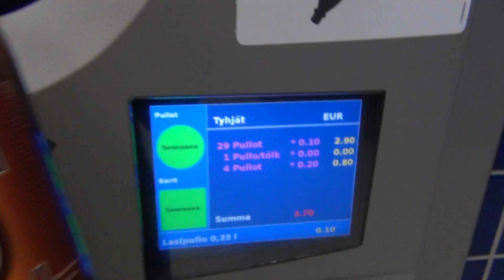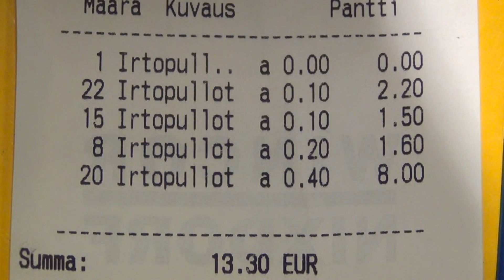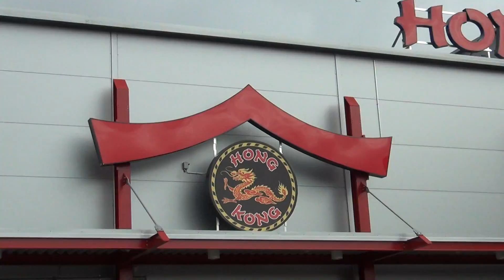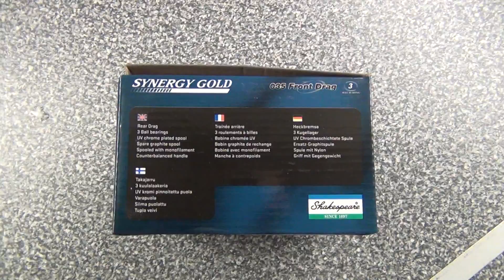Recycling is fun ♻️ Kierrätys on mukavaa | Reciclaje Переработка отходов 資源回收 リサイクル تدوير النفايات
Kuopion kauppakeskus Hermanni, Kuopio Finland, EU Europe, 7.6.2012. Citymarket Kolmisoppi and Hong Kong store.

Kierrätys tarkoittaa materiaalin, esineen tai muun kulttuurillisen asian käyttämistä hyödyksi uudessa yhteydessä. Usein kierrätyksellä tarkoitetaan jätteiden hyötykäyttöä uusien tuotteiden valmistuksessa. Kierrätys vähentää yleensä neitseellisten raaka-aineiden ja energian kulutusta, minkä vuoksi se on ympäristöä säästävä ratkaisu. Se vähentää myös jätteiden hävittämisestä aiheutuvaa ilman, veden ja maan saastumista. Kuopiossa kauppakeskus kauppa keskus koulu opisto paikka area levänen hong kong Savon ammattiopistossa Savo ammatti opistossa koulu tyttö poika mies nainen opettaja ampui iski karhu ryhmä 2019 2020  kohtaus väli tunti ruoka ruokala lounas hyvä paha leväsellä levänen sairaala johtaja myyjä pelastus laitos pelastusopisto opetustilat Leväsentie 2 tie levänen k-rauta naumanen yamaha center kebab pizza kone hissi gps navi 5-tie-9 tanssistudio tanssi studio Kauppakeskus liike tila vapaa vuokra taso halpa kallis 012 valmistunut kauppapaikka Herman on kotiin, sisustamiseen ja vapaa-aikaan keskittynyt kauppapaikka Leväsentiellä, noin 4km Kuopion keskustasta etelään. Kauppapaikassa sinua palvelevat mm. Hong Kong, K-Rauta Naumanen, Mekonomen ja Stadium Outlet. Kauppapaikan kahvi- ja ruokaravintolapalveluita tarjoavat mm. Ravintola Milano ja Kahvila Malmberg. ammattikoulu ammatti hermannissa 3-4 Sakky rakennus. Recycling is the process of converting waste materials into new materials and objects. It is an alternative to "conventional" waste disposal that can save material and help lower greenhouse gas emissions. Recycling can prevent the waste of potentially useful materials and reduce the consumption of fresh raw materials, thereby reducing: energy usage, air pollution (from incineration), and water pollution (from landfilling). Beim Recycling (gelegentlich als RC abgekürzt), Rezyklierung bzw. Müllverwertung werden Abfallprodukte wiederverwertet bzw. deren Ausgangsmaterialien werden zu Sekundärrohstoffen. Gesetzlich wird erst von „Recycling“ gesprochen, wenn der Rohstoff zuvor als „Abfall“ einzustufen war; andernfalls handelt es sich um „Wiederverwendung“. Der umgangssprachliche Gebrauch des Begriffs Recycling umfasst oft beide Bedeutungen. El reciclaje es un proceso cuyo objetivo es convertir desechos en nuevos productos o en materia prima para su posterior utilización. Gracias al reciclaje se previene el desuso de materiales potencialmente útiles, se reduce el consumo de nueva materia prima, además de reducir el uso de energía, la contaminación del aire (a través de la incineración) y del agua través de los vertederos así como también disminuir las emisiones de gases de efecto invernadero en comparación con la producción de plásticos Переработка отходов — деятельность, заключающаяся в обращении с отходами с целью обеспечения их повторного использования в народном хозяйстве и получения сырья, энергии, изделий и материалов. Обработка отходов предварительная подготовка отходов к дальнейшей переработке, включая их сортировку, разборку, очистку Переработку отходов следует отличать от утилизации. Целью переработки является превращение отходов во вторичное сырьё энергию или продукцию с определёнными потребительскими свойствами rusta Återvinning innebär tillvaratagande av material från avfall. Återvinning är i allmänhet en föredragen metod när det gäller att behandla avfall. I snäv bemärkelse avses med återvinning substansåtervinning, vilket innebär att jungfruligt nyproducerat material ersätts med insamlat använt material. Ibland talas även om energiåtervinning, varvid vissa former av förbränning må komma att klassificeras som återvinning. I Sverige återvinns eller förbränns nästan allt avfall och endast en mycket liten del deponeras(slängs, grävs ned och lagras på godkänd deponi på ”soptipp”). 资源回收再利用（或循环再造）是指收集本来要废弃的材料，分解再制成新产品，或者是收集用过的产品，清洁、处理之后再出售。相对于“传统”垃圾遗弃，回收可以节省资源、降低温室气体排放（如对比塑料生产[1][2]）。资源回收能预防浪费有潜在利用价值的资源、削减原料消耗，由此减少：能量消耗、空气污染（自垃圾焚烧）和水污染（自堆填）إعادة تدوير النفايات موجود منذ القدم في الطبيعة، ففضلات بعض الكائنات الحية تعتبر غذاء لكائنات حية أخرى، وقد مارس الإنسان عملية استرجاع النفايات منذ العصر البرونزي، حيث كان يذيب مواد معدنية لتحويلها إلى أدوات جديدة. والمقصود بإعادة التدوير هو إعادة استخدام المخلفات؛ لإنتاج منتجات أخرى أقل جودة من المنتج الأصلي. منذ أن فطنت المجتمعات إلى المشكلات البيئية، فإن العديد من البلدان اتخذت إجراءات لإعادة تدوير النفايات، ولإعادة تدويرالنفايات  Taaskasutus on toimimisviis, mille korral kasutatakse varem tarvitatud seadmete ja materjalide jäätmeid või jäätmetes sisalduvat ainet rusta uusi new 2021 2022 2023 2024 تكلفة اليد العاملة: حيث إن تحويل النفايات، يتطلب فرزها حسب نوعية التحويل (مواد سيلولوزية كالورق والورق المقوى gelegentlich als RC abgekürzt Rezyklierung bzw Müllverwertung Taaskasutus on toimimisviis mille korral kasutatakse varem tarvitatud seadmete ja materjalide jäätmeid või jäätmetes sisalduvat ainet Reciclaje